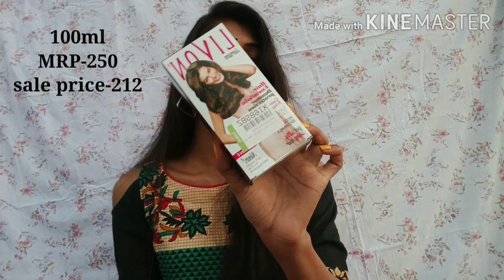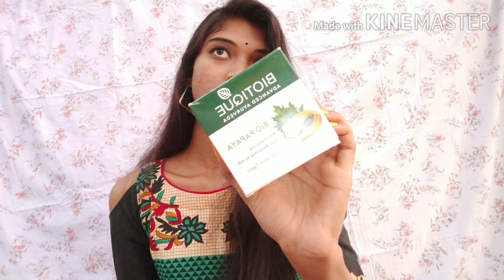Amazon & Flipkart shopping haul 2020. Haircare skincare and makeup haul